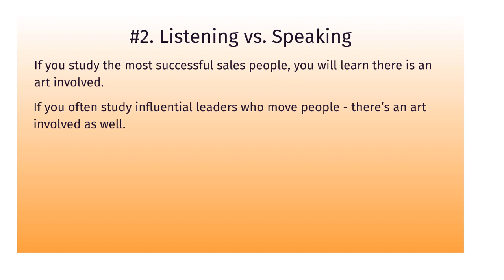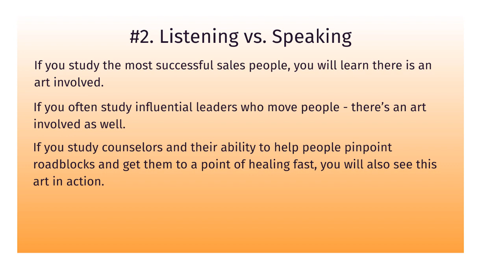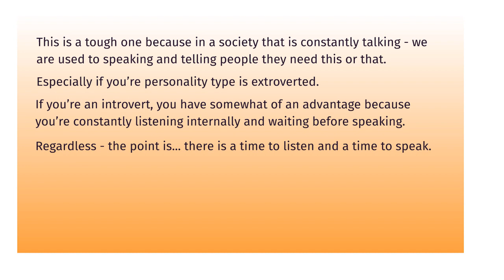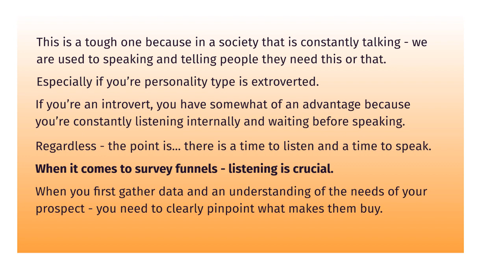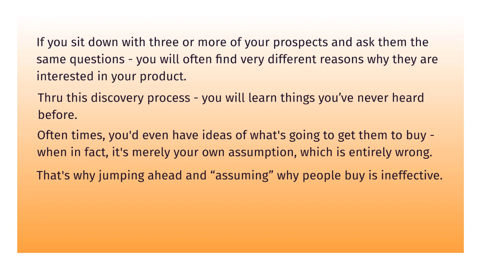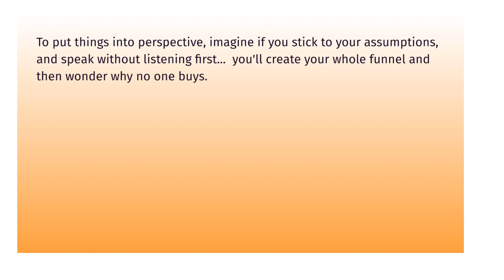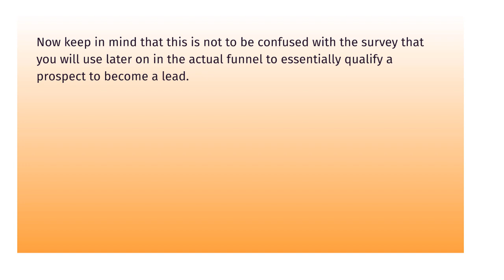FREE FUNNEL Formula Marketing 2022 - Complete Course - Video #2 - Why Surveys Are So Powerful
Imagine if you could get micro-targeted leads ready to buy from you!

If you’ve ever wondered what the easiest way to convert your prospects into sales is, then here’s the secret.
Give people what they want.
While I know that sounds too simple and like “duh”, common sense, the reality is that implementing this is actually harder than it sounds.

This is simply because most of your customers don’t know what they want.  Some do, but most don’t.
Bear with me for just a second.
How much easier would it be to get leads and sales if people TOLD YOU what they most desired?

Then all you’d have to do is simply point them in the right direction and they’d buy.

You don’t have to spend hours trying to beg them to buy either.

How much easier would it be and how much faster could your business grow?

Through segmentation, or in other words creating very specific email lists that cater to a very specific need and demographic.

You’re essentially helping the person move closer and closer to the next steps… your products & services.

… and you can achieve this goal through surveys.

9 Part Video Course

Here's a breakdown of this 9 part video series in more detail.

Video #1 - Introduction and Getting Started

To make sure that you get started right, we will start discussing how you can get into the right mindset of getting quality leads. You will also be given a quick overview of what’s inside this video course, so you know exactly what to expect and that way you can implement this at a faster rate.

Video #2 - Why Surveys Are So Powerful

When it comes to getting the right data to sell your products and services, there is a special art that many salespeople use. There is a time to be proactive and sell – and there are times when we need to do the opposite. We’ll discuss why this is important and how it makes surveys even more powerful. We’ll also discuss different types of surveys being used and the one we will be focusing on for this funnel.

Video #3 -  Your End Goal

In this video, we will examine your end goal or objective. How your funnel will look like depends on this piece of the puzzle. Many people make the mistake of not analyzing this and jump straight in. Your end goal is a huge deciding factor as to how your layout will be set up, so this is crucial.

Video #4 - Your Product & Service

What are you selling? That is the big question. In order to fully understand who will buy your products and services and why they would, you need to fully understand the inner workings. So, in this video, we will break it apart, so you have a better picture of how to create your survey funnel.

Video #5 - The Buyer That Fits

Based on the previous video, we’ll take what you learned and build upon that. We’ll begin to analyze the buyer of your product & service in much more depth. This is important because if you don’t know “who” will buy it and their exact demographics, it’s going to be very hard to relate to them and get them to trust you.

Video #6 - The Typical Day

In this video, we’ll take a look at the typical day of your buyers.  Understanding their day, their frustrations, their pain points, what makes them happy and more is crucial. This is the data we need to put on the survey form.

Video #7 - The Survey Form

By now you will have almost all of the data that you need to start brainstorming how your survey form will look. You’ll get a better view of what questions to ask, how long your form will look, and much more.

Video #8 - The Mindmap

That means you need to move on from product to product to product. But how can you use one product that is doing really well for you and take it to a whole new level and make a ton more money with it? This is a specific strategy that we use personally ourselves and make a lot of money doing it. Also, we’ll discuss more about it in this particular video.

Video #9 -  Implementation to Segmentation
At this point, it’s time to implement so that you can properly segment your buyers to speak to them individually. In this video, you’ll learn what form app to use so that you can implement your survey successfully! You’ll also learn how to integrate it into your email autoresponder system so that you can properly segment your email lists and start making the sales you so desire.
Grab this video course and learn how to generate high-quality leads.